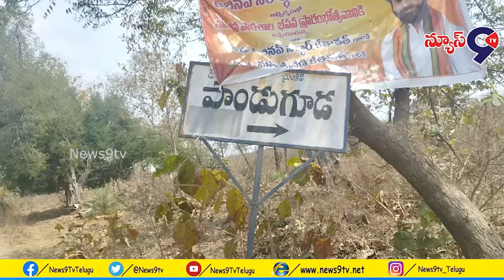ఆస్తులను విడిచిపెట్టి మరోచోటికి వెళ్లి కనీస వసతులు లేని జీవితం గడుపుతున్నారు.